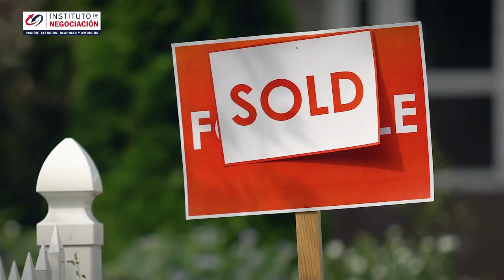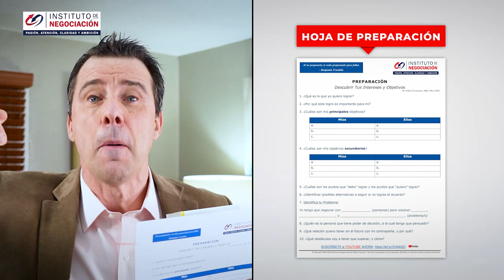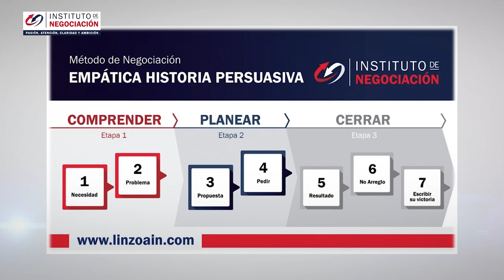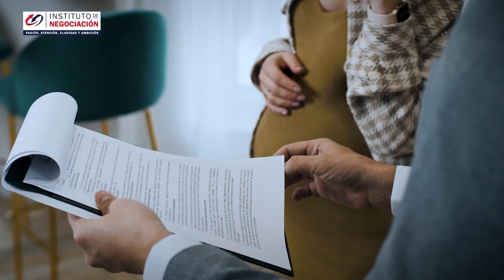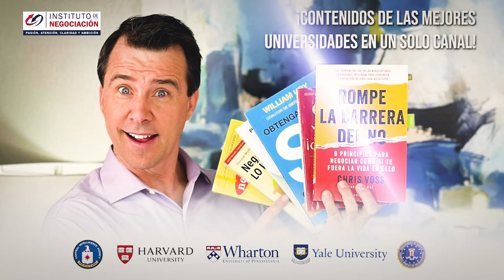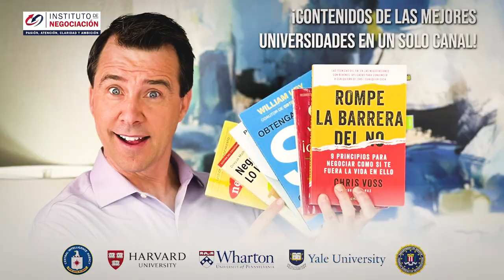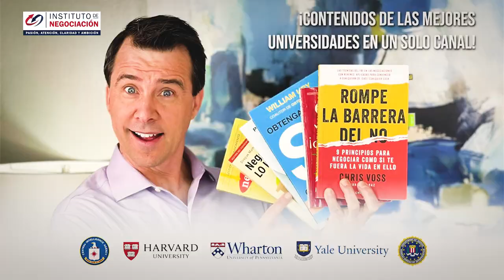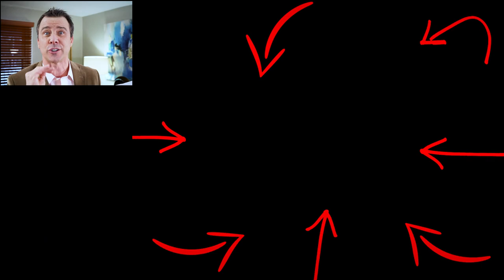6 Errores Comunes Al Comprar Una Casa - Negociar Precio Vivienda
👉🏻 El destacado experto internacional en negociación, Pablo M. Linzoain, muestra 6 Errores Comunes Al Comprar Una Casa - Negociar El Precio De Una Vivienda

6 Errores Comunes Al Comprar Una Casa - Negociar El Precio De Una Vivienda

Obtene tu copia de mi libro